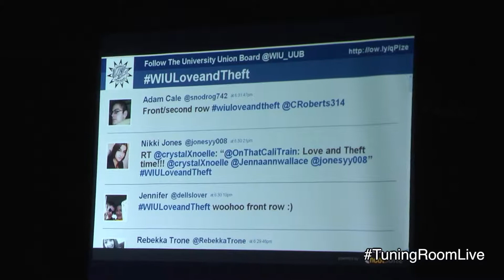88.3 The Dog: Juan Reyes interviews 'Love and Theft' at WIU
Check out episode 101 of Tuning Room Live presented by 88.3 The Dog. This episode features country music act behind the hit single "Angel Eyes", Love and Theft.

Episode features:
- Love and Theft Interview
- Love and Theft performing "Angel Eyes"

Recorded live at the University Grand Ballroom at Western Illinois Universty (WIU), November 2013. Presented in 1080p.